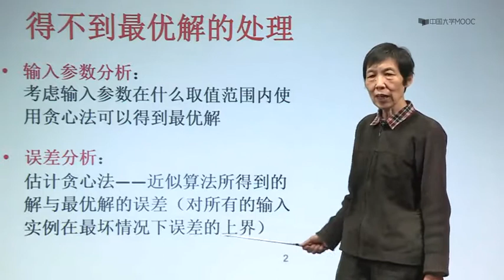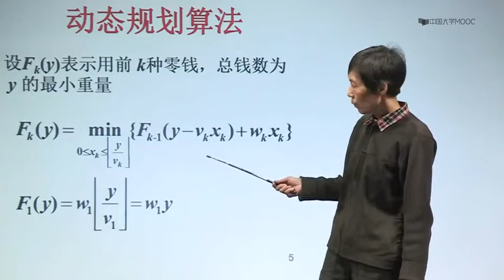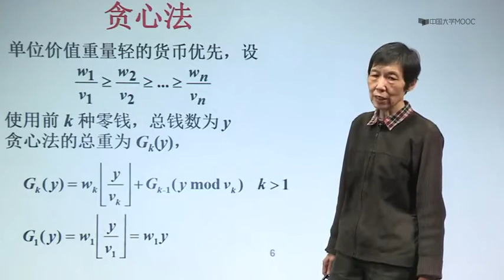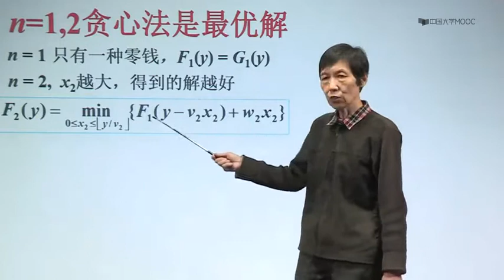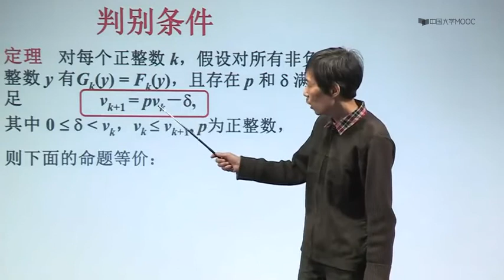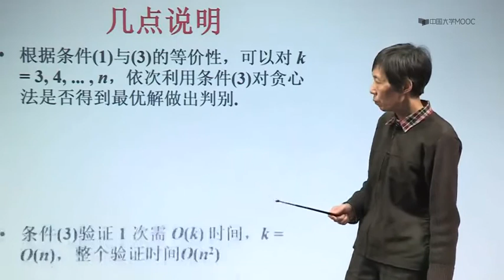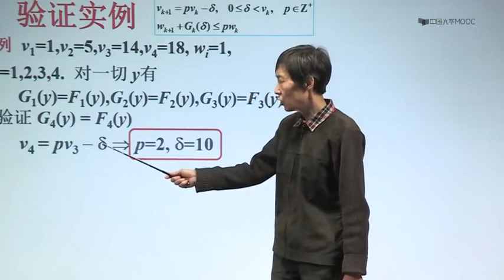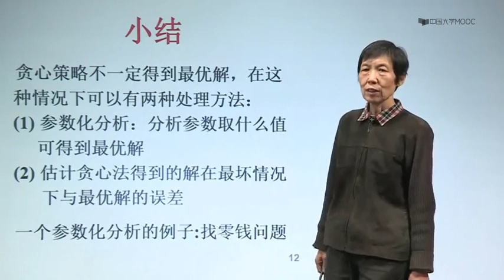7 6 得不到最优解的处理方法